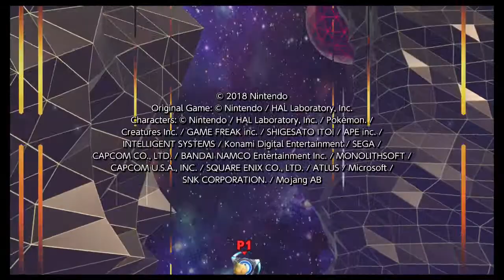Super Smash Bros. Ultimate - Classic Mode on 9.9 Intensity (Isabelle)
Recorded on a Nintendo Switch with an Elgato Game Capture HD. Check out the playlist if you want to see a certain character

I have no idea how I first tried this. I know for a fact the 1 vs. 4 against the Mario characters is the “problem” of this run, and it did take me forever to beat them, but I still managed to get 9.9. I’ll take it.